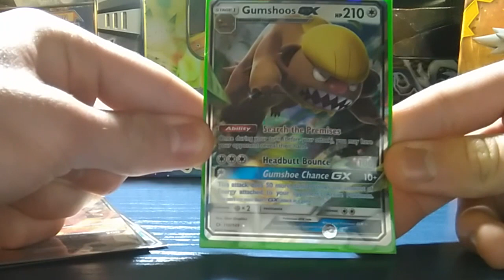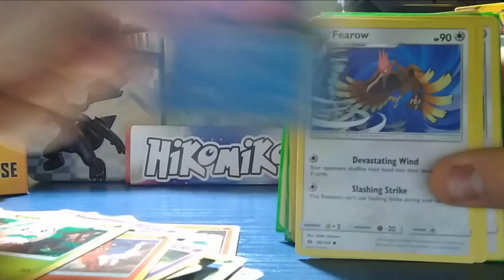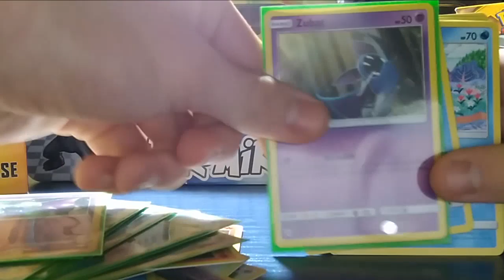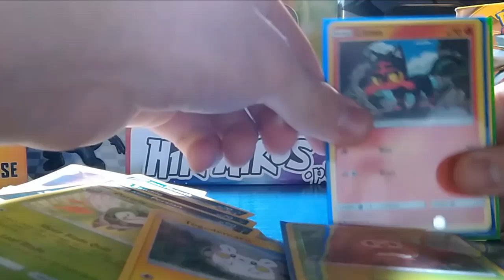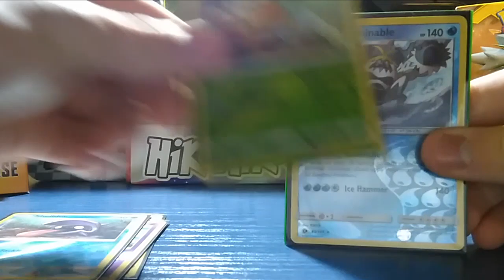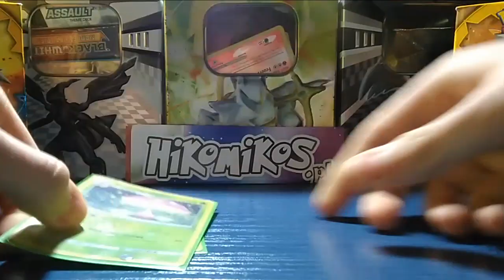Nowa seria kart nadchodzi: Pokémon Sun and Moon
Ostatnio narzekacie, że nie dodaję filmików z kartami. Swoje dostanę na premierę za 2 tygodnie. Dziś moim Battle Reporterem jest Kuba który był na turnieju Prerelease w Krakowie w sklepie Dragonus.pl Udało mu się zdobyć przedpremierowo karty z nadchodzącej serii Pokemon Sun and Moon. Premiera 3 lutego. Ekipa Cracow Crew dodała zdjęcia z turnieju na swój profil